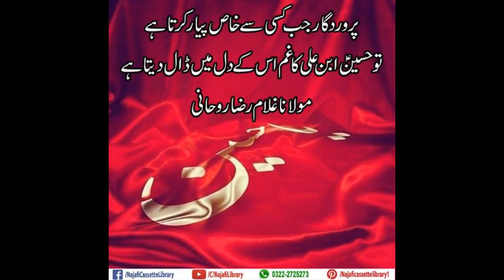Parwardigaar jab kisi se khas piyaar karta hai